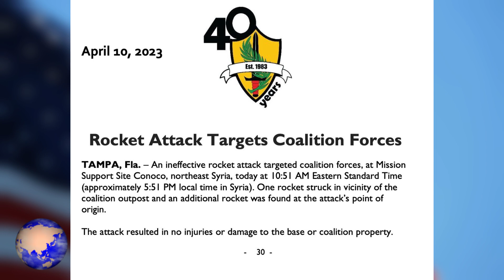ΣΥΡΙΑ | Νέα επίθεση...!!! - (11.4.2023)[Eng subs]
ΕΛΛΑΔΑ. ΚΥΠΡΟΣ. ΣΥΡΙΑ. ΤΟΥΡΚΙΑ. ΡΩΣΙΑ. ΙΡΑΚ. ΙΡΑΝ. ΗΠΑ.
Και νέα επίθεση δέχτηκαν χθες, Δευτέρα 10 Απριλίου, οι Αμερικανικές δυνάμεις που σταθμεύουν στη Συρία, ανεβάζοντας ακόμα περισσότερο το θερμόμετρο της έντασης, στην ευρύτερη περιοχή, παρότι κάποιοι ήλπιζαν ότι μετά τις στρατιωτικές κινήσεις των ΗΠΑ, αλλά και τον διπλωματικό πυρετό που επικρατεί ανάμεσα στο Ιράν και τη Σαουδική Αραβία, θα επικρατούσε μια περίοδος ηρεμίας, αλλά τελικά διαψεύστηκαν.
Έτσι, όπως ανακοίνωσε η Αμερικανική κεντρική στρατιωτική διοίκηση, περίπου στις 6 το απόγευμα, ώρα Συρίας, μια ρουκέτα εκτοξεύτηκε προς το φυλάκιο, της βάσης υποστήριξης Κονόκο, πέφτοντας κοντά του αλλά χωρίς να προκαλέσει τραυματισμούς, θύματα ή υλικές ζημιές ενώ άλλη μια βρέθηκε στο σημείο, από όπου πραγματοποιήθηκε η εκτόξευση.
Ας δούμε λοιπόν μαζί, την ανακοίνωση:
«Μια αναποτελεσματική επίθεση με ρουκέτες, στόχευσε δυνάμεις του συνασπισμού, στο Mission Support Site Conoco, στη βορειοανατολική Συρία, σήμερα στις 10:51 π.μ. (περίπου 5:51 μ.μ. τοπική ώρα Συρίας).
Μια ρουκέτα έπεσε κοντά στο φυλάκιο του συνασπισμού και μια επιπλέον βρέθηκε στο σημείο προέλευσης της επίθεσης.
Η επίθεση δεν επέφερε τραυματισμούς ή ζημιές στη βάση ή στην ιδιοκτησία του συνασπισμού.»
Πηγή: centcom.mil, twitter

GREECE. CYPRUS. SYRIA. TURKEY. RUSSIA. IRAQ. IRAN. USA.
A new attack was received yesterday, Monday, April 10, by the US Forces stationed in Syria, raising even more the tension, in the wider region, even though some hoped that after the military movements of the USA, but also the diplomatic fever that exists between Iran and Saudi Arabia, there would be a period of calm, but they were ultimately wrong.
Thus, as announced by CENTCOM, at approximately 6:00 p.m. Syrian time, a rocket was fired towards the outpost of the Conoco base, falling close to it but without causing injuries, casualties or property damage, while another was found at the location, from where the launch took place.
So let's look at the announcement together:
“An ineffective rocket attack targeted coalition forces, at Mission Support Site Conoco, northeast Syria, today at 10:51 AM Eastern Standard Time (approximately 5:51 PM local time in Syria). One rocket struck in vinicity of the coaltition outpost and an additional rocket was found at the attack's point of origin.
The attack resulted in no injuries or damage to the base or coalition property.”
Source: centcom.mil, twitter

Except:
*1) (Photos and videos from Pexels, Pixabay and Unsplash)
*2) A) ("Combined Joint Task Force - Operation Inherent Resolve conducts joint patrol with Syrian Democratic Forces [Image 9 of 10]" U.S. Army photo by Sgt. Julio Hernandez, US DoD, PUBLIC DOMAIN
B) ("U.S. forces retrograde from Syria" Video by Sgt. 1st Class Jason Kriess, Combined Joint Task Force - Operation Inherent Resolve, US DoD, PUBLIC DOMAIN
Γ) ("B-Roll of Bradley Convoy in northeastern Syria" U.S. Army video by: Staff Sgt. Michael West, US DoD, PUBLIC DOMAIN